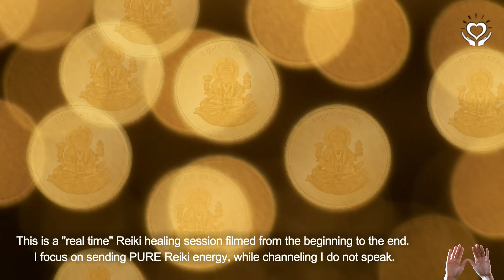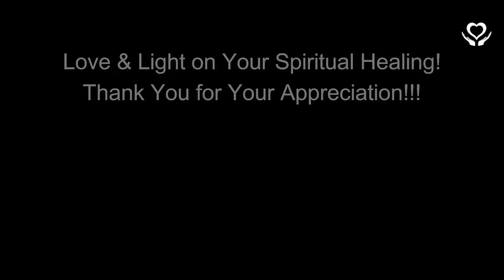Reiki to Receive Blessings of Goddess Lakshmi | Energy Healing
Reiki to Receive Blessings of Goddess Lakshmi | Energy Healing - Reiki Session from a Reiki Master Teacher. 🔻MORE INFORMATION🔻

This Reiki session is intended to assist you with receiving spiritual blessings of Lakshmi, the Goddess of Wealth, Fortune, Beauty and Prosperity.

- Lany

reiki | distance healing | reiki session | reiki | lakshmi reiki | distant reiki | energy healing | reiki energy healing